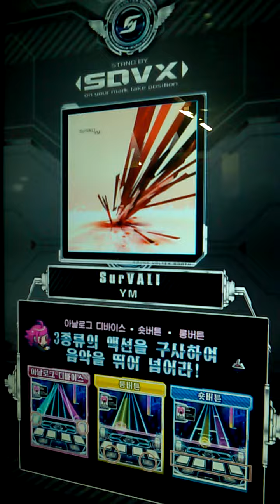【SDVX】 SurVALI [EXH] PUC